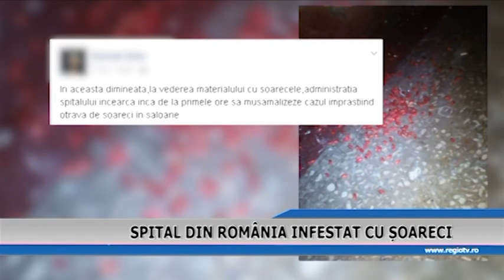SPITAL DIN ROMANIA INFESTAT CU SOARECI